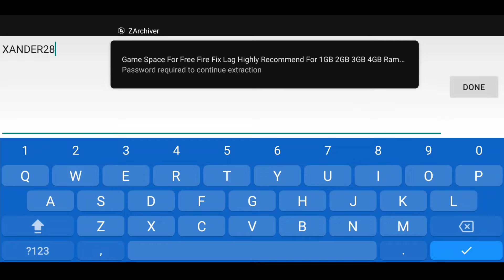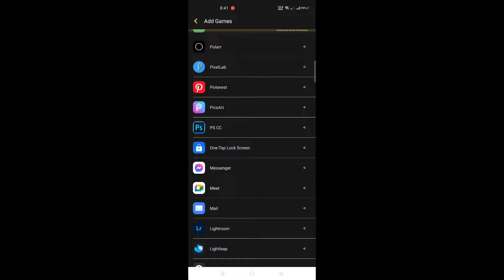Game Space For Free Fire Fix Lag Highly Recommend For 1GB 2GB 3GB 4GB Ram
This Video its all about on how to fix your lag problem.Please watch carefully and follow our video tutorial for get better results for your device.If you like my content please make sure to like share and subscribe and click the bell icon for my videos Tutorial update.
👉FILE LINK 👇
👉FREE FIRE GAME SPACE FIX LAG👇

👉For Free Fire Diamonds Get For Free!! 😱👉Let's play to win cash prizes!

👉MY FREE FIRE ACCOUNT 👇
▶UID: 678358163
▶IGN : ᴮᴵᴼ❤️xᴀɴᴅᴇʀ
▶Region: pH🇵🇭
👉EDITING SOFTWARE👇
▶VIVA CUT PRO
▶PIXILLAB
▶ Built-in Screen Recoding